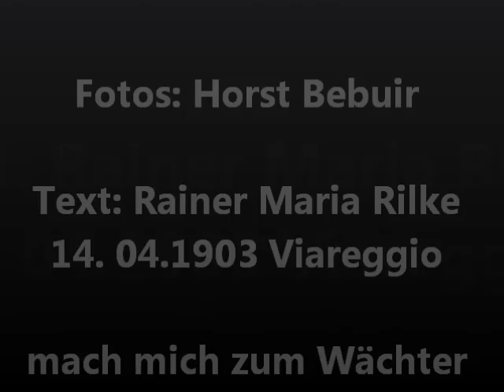horst.wmv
Horst Bebuir Wald: Poesie der Natur "mach mich zum Wächter deiner Weiten" Rilke
deiner Welten

a hug productions
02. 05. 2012